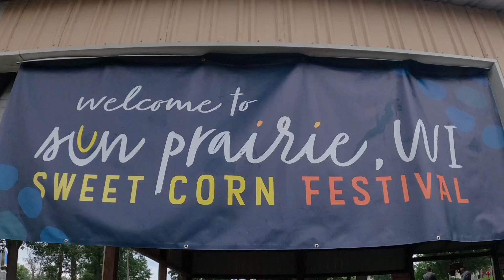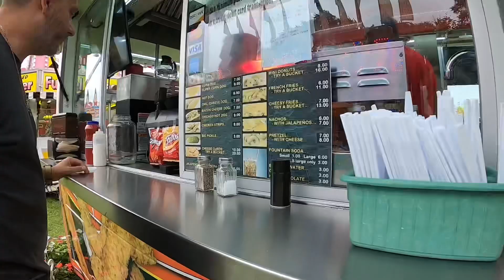SWEET CORN FESTIVAL!!! Sweet Corn, Ice Cream, Fair & Vendor Foods! Sun Prairie, Wisconsin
Sweet Corn Festival, Sun Prairie, Wisconsin